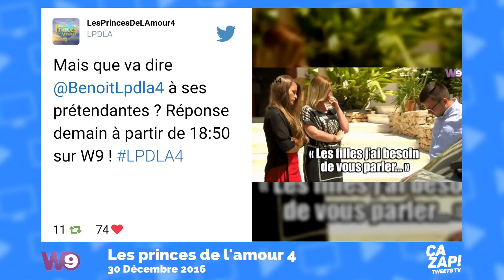LPDLA4 : Les internautes taclent Noémie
Vendredi soir sur W9, Les princes de l'amour 4 étaient de retour avec un nouvel épisode totalement inédit et marqué par de nombreux rebondissements. L'un d'entre eux concernait Benoît, qui a eu beaucoup de mal a choisir entre ses deux prétendantes Noémie et Alison.

Contrairement aux internautes qui eux, ont fait leur choix et ont vivement taclé Noémie, dont la sincérité de ses sentiments au cours de l'aventure a été remise en doute depuis son clash avec son ex-prince.